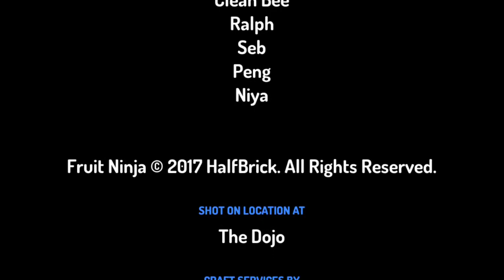Fruit Ninja (A Toontastic Short)